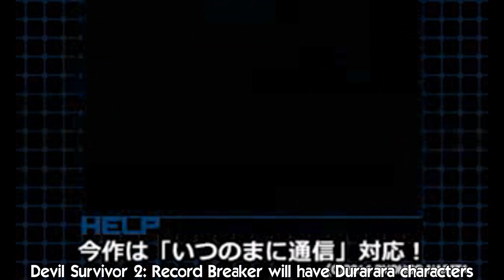JRPG News - Kingdom Hearts 3 Coming Soon? Hyperdevotion Noire Release Date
News about JRPGs incoming!